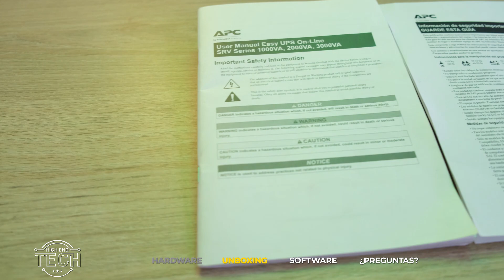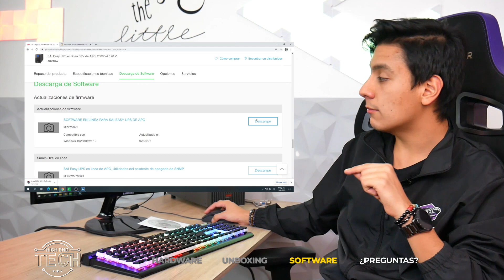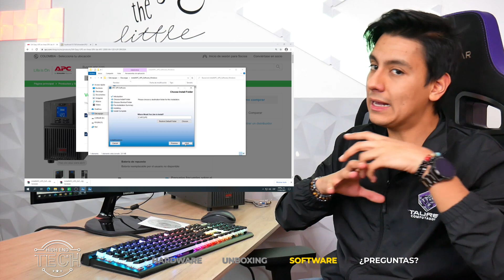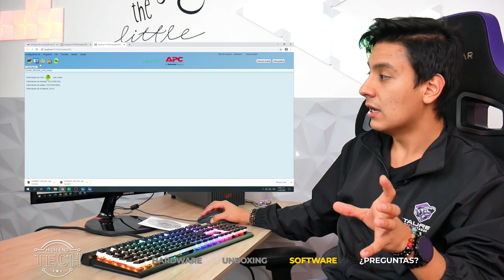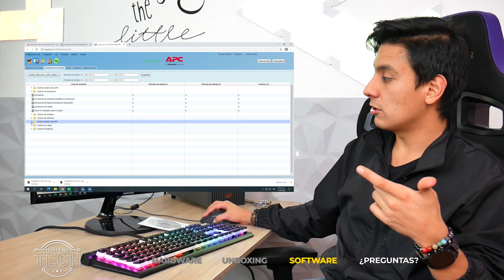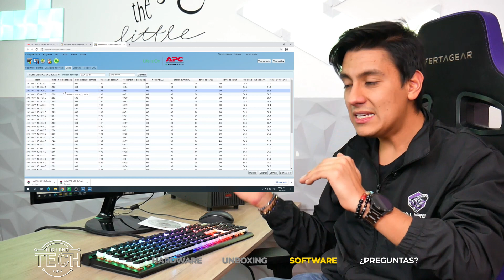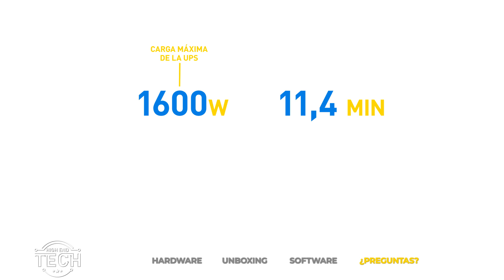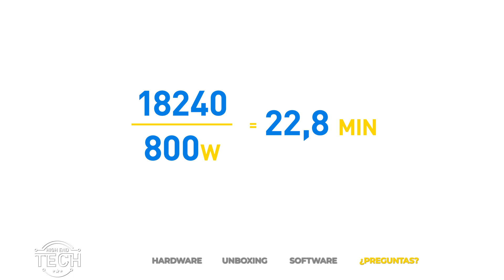HIGH END TECH - UPS APC EASY 2000VA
Conoce todo sobre la UPS APC Easy 2000VA y aprende a calcular de cuantos VA debe ser la UPS para tu PC.

Una UPS es un dispositivo que es recomendable todos tener, ya que te protegerá de los picos altos de voltaje o apagones permitiéndote tener un tiempo extra para poder guardar lo que estés haciendo en tu PC y apagarlo de forma correcta.

INDICE

00:29​​ Hardware
03:29​​ Unboxing
08:07​ Software
12:40​​ Preguntas Frecuentes